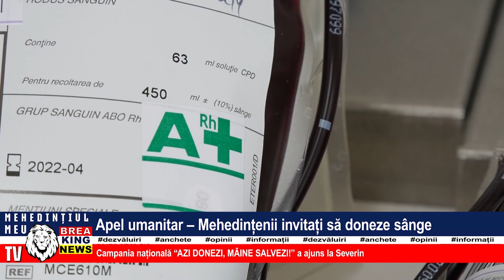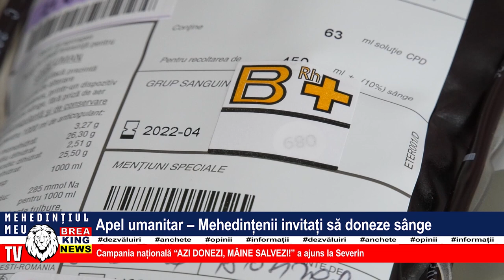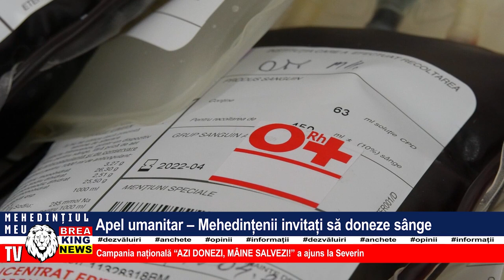APEL UMANITAR - MEHEDINȚENII INVITAȚI SĂ DONEZE SÂNGE